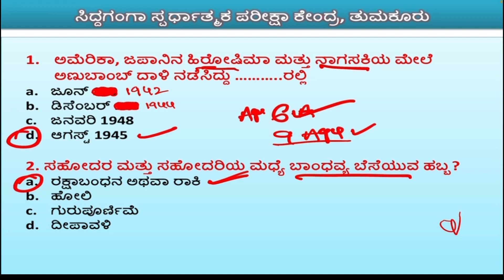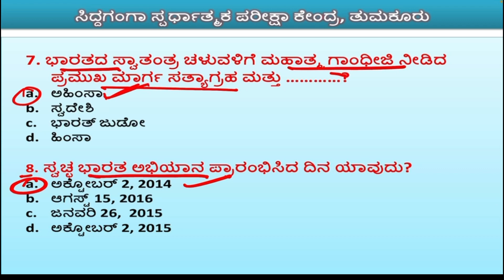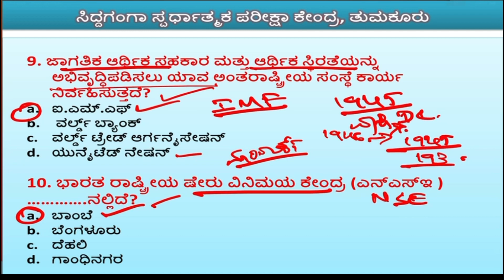KPTCL PREVIOUS YEAR QUESTIONS CIVIL AE/JE| PART-5 | 1492 POSTS